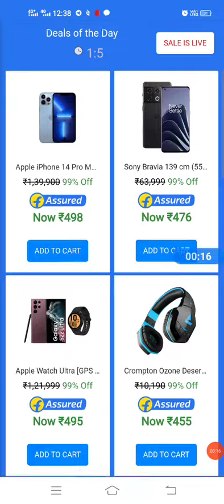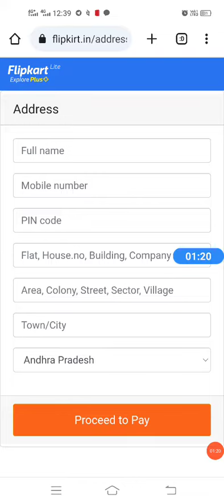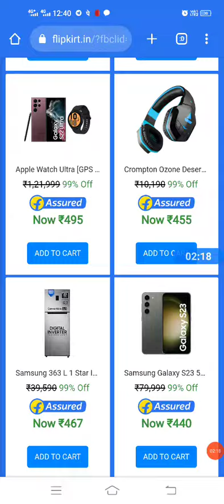flipkart Offer Mobile 498 rs || Apple watch 478 flipkirt || Mobile low price